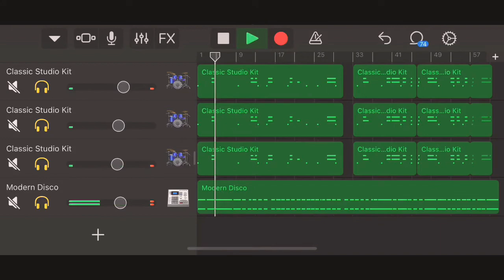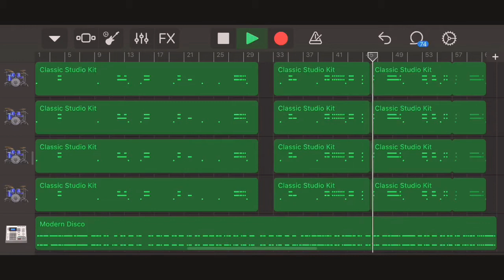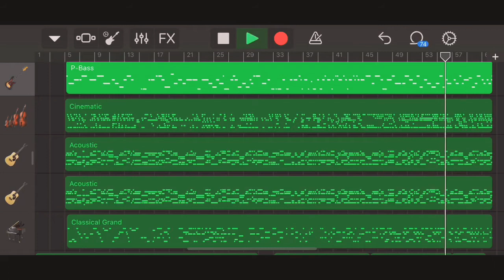Ertugrul Full Instrumental Cover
Instrumental cover version of the popular Ertugrul Turkish Drama Theme Song.